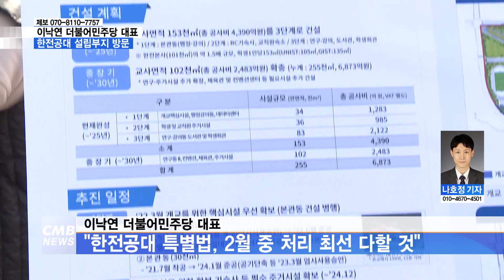[전남뉴스][리포트] 이낙연 더불어민주당 대표, 한전공대 특별법 2월 처리 약속